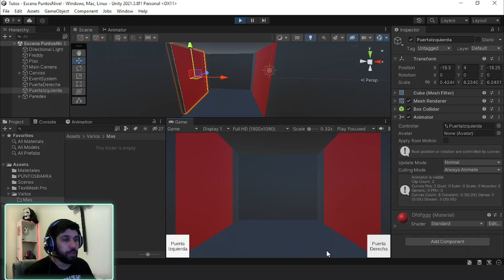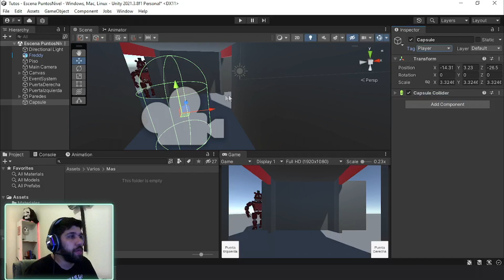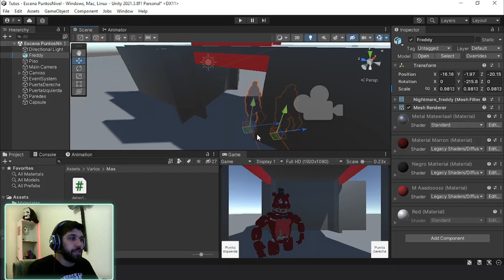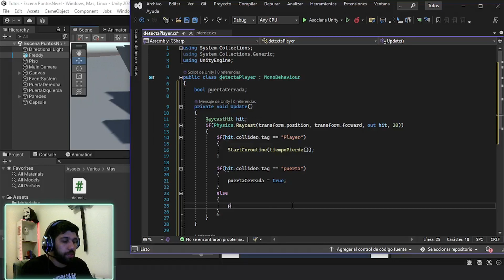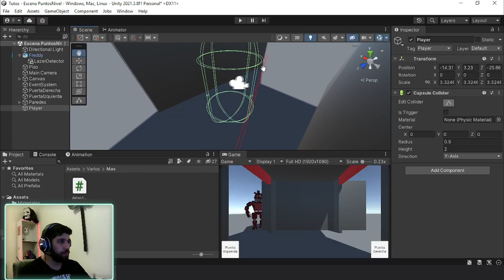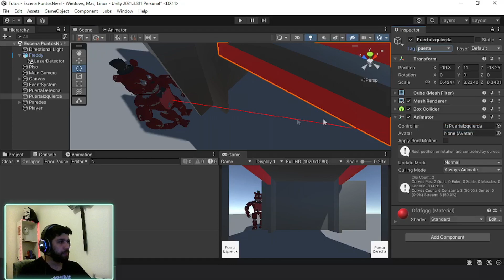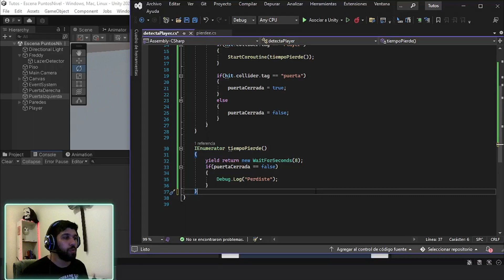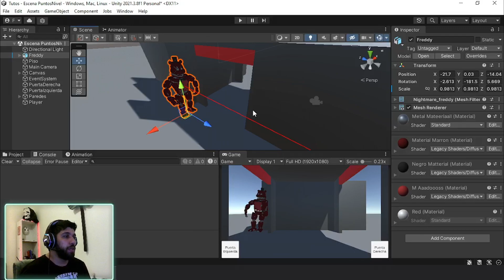Ataque de animatrónico dependiendo de la puerta.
un video mas para crear tu Fnaf... que solo nos puedan atacar si la puerta esta abierta.